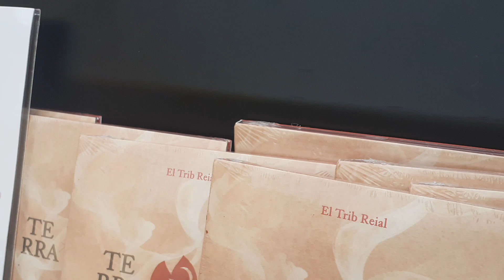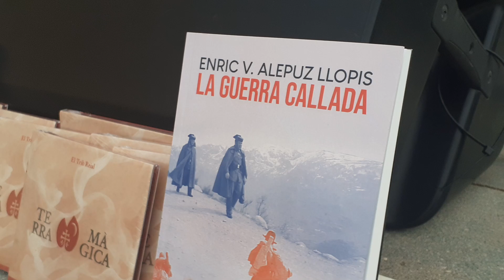La Jota de Banyeres. Rebeca Martín i Hilari Alonso Sarao en Vallada Rondalla la Comarcal